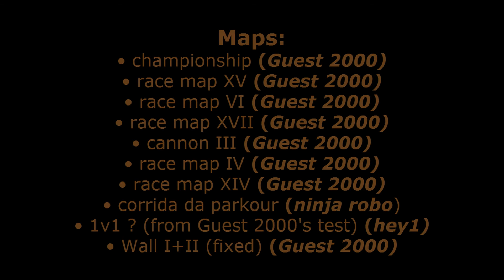Bonk.io Parkour/Race/Speedrun collection #4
Collection of only race maps (vs. other's), mostly from the brilliant Guest 2000... hf!

-=[ Bonk.io Parkour/Race playlist YT: goo.gl/gTVAuH ]=-
-=[ Map collection (Google sheets): goo.gl/sI6EQJ ]=-